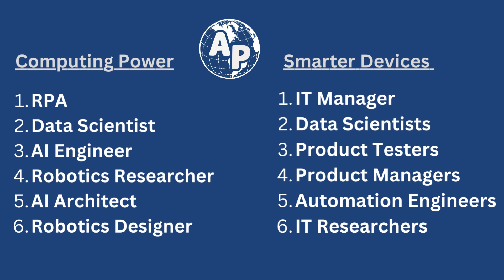Trending Technologies | AllPro Trainings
Greetings!

🌀 You can follow us and get in touch with us using any of the contacts listed below.

📲Mobile:
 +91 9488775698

We are Providing  Digital training all over the world on

 • IT (Information Technology)  Courses.
 • Electrical  & Electronic Courses .
 • Soft Skill Training.

🌐🌐🌐  IT 🖥️ Courses 🌐🌐🌐

 1. RPA (Robotic Process Automation)
  c. UiPath
  d. Pega Openspan
  e. IRPA tool
 2. Cloud Computing
  c. Google Cloud Platform
 3. Artificial Intelligence
  a. Python
  d. Data Science
 4. Full Stack Developer
  a. Angular & Angular js
  b. React & Node js
 5. Java Full Back End Developer Course
  a. Java & Maven.
  b. Hibernate
  c. Microservices
  d. Spring  & Spring boot
 6. ERP Tools
  a. SAP
   i. MM, SD, PP, ABAP, HANA,FICO, WM Modules
  b. PeopleSoft
 7. Database
  a. SQL
  b. SQLDBA
  c. Oracle & Mongo
 8. Automation Testing
  a. Selenium with Cucumber
  b. UFT Testing
 9. CRM Tools
  a. Microsoft CRM
  b. Salesforce CRM
 10. Data Visualization
  a. Microsoft Power BI
  b. Tableau
 11. ETL Tools
 12. Programming Languages
  a. C, C++
  b. VB.NET, C# .NET & ASP .NET
  c. Java & Core Java
  d. Perl
  e. Python
 13. Business Analyst
 14. Project Management
  a. PMP
 15. Android App Development.
 16. Docker & Kubernetes
 17. Devops
 18. Cyber Security
 19. RedHat / Linux Administration
 20. HTML, CSS, jQuery, JS bootstrap
 21. Sig Sigma tool
 22. Microsoft Office 365
 23. Pega
 24. Unity Game Design
 25. Excel VBA with Macros
 26. GitHub
 27. Digital Marketing

 1. Interview Success
 2. Public Speaking

➿ELECTRONICS Courses➿

 1. Embedded Systems.
 2. MATLAB
 3. AutoCAD
 4. CCNA